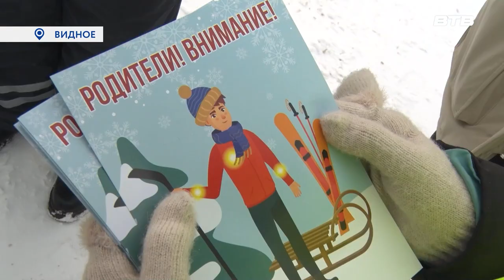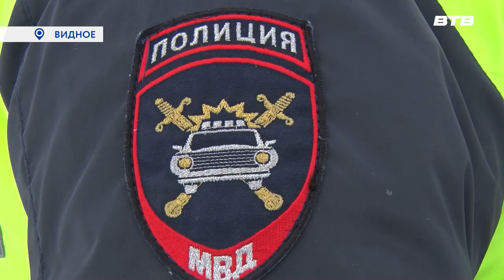БЕЗОПАСНЫЙ ДОСУГ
Зимой каждый ребёнок ждёт снегопада, чтобы, вооружившись ледянкой, отправиться покорять ледяную гору. Но к увлекательному досугу стоит подходить разумно и придерживаться правил безопасности. Их детям напомнили инспекторы ГИБДД. Как проводить время весело и без вреда для здоровья узнала Инга Янчук